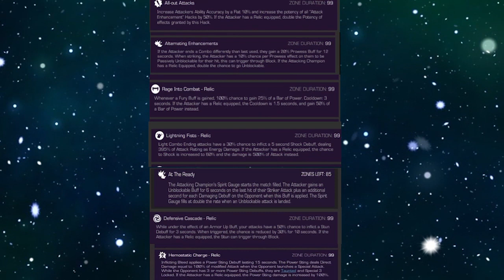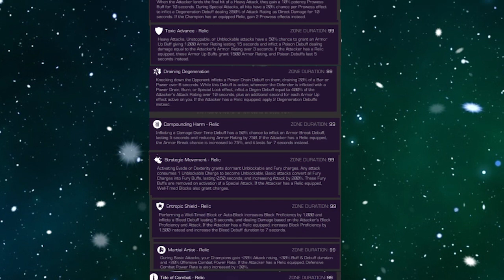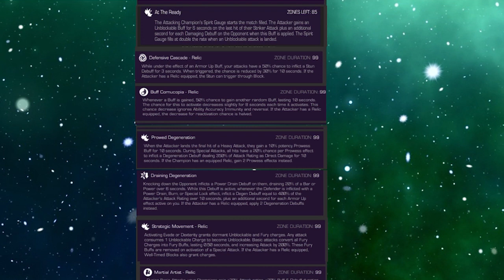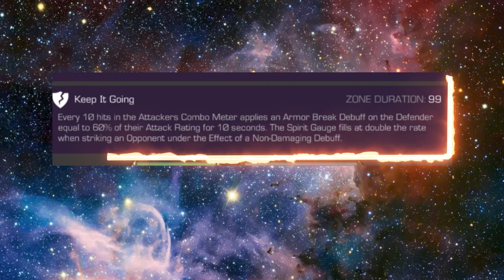INCURSION FULL BREAKDOWN !! METAL POOL!! ANGELA INCURSION CHEESE !! HERCULES INCURSION CHESSE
This video contains each incursion hack detail, and list of total hacks, top rare hack that should choose for zone 25, Revive details